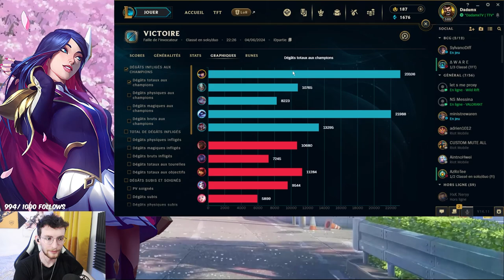COMMENT STOMP AVEC CAITLYN - 2 stomp expliqué